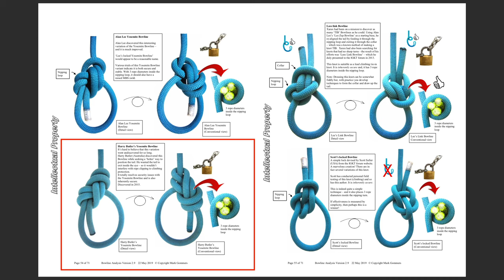As de Guía Australiano | Harry Butlers Yosemite Bowline | Bulin Australiano | TUTORIAL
Les comparto este tutorial del nudo que llevo usando desde Mayo para escalar que sirve de manera impecable y es mucho mas sencillo de armar que el as de guia confinado del que les hable antes.

Será el nudo con el que me quedo ahora :)

Y como siempre me preguntan que como se hace y así pues va el tutorial